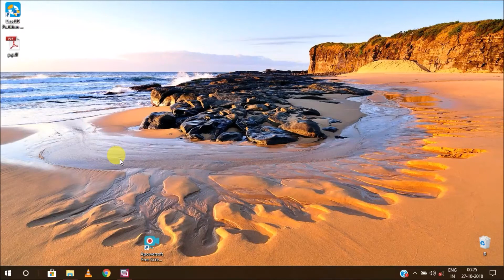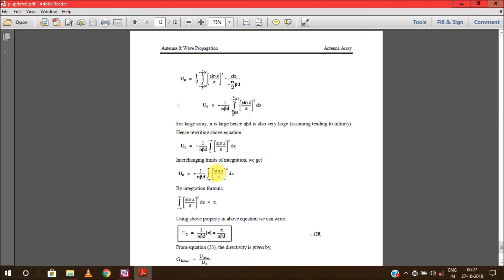how to save small parts of pdf from a complete pdf